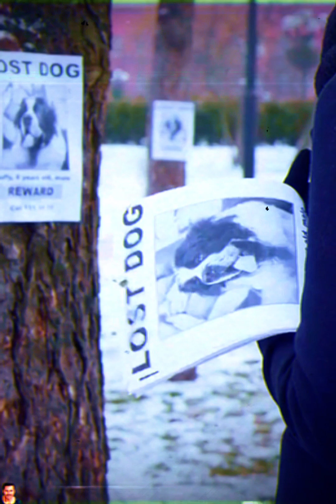ليلي والندر وخبث الشيطان: الخيانة القاتلة وكيف قتلت أخت زوجها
في هذا الفيديو المثير، نستعرض القصة الصادمة لليلي والندر، التي تآمرت مع عشيقها على قتل أخت زوجها بعد علاقة محرمة ومليئة بالخيانة والغدر. اكتشفوا كيف تحولت هذه القصة إلى جريمة قتل غامضة ومأساوية. إذا كنتم من عشاق القصص الحقيقية والدرامية التي تتخللها الحب المحرّم والخيانة القاتلة، فلا تفوتوا هذه الحكاية المشوقة!